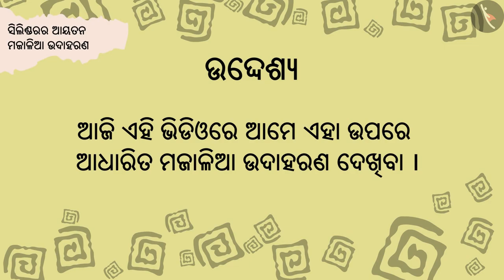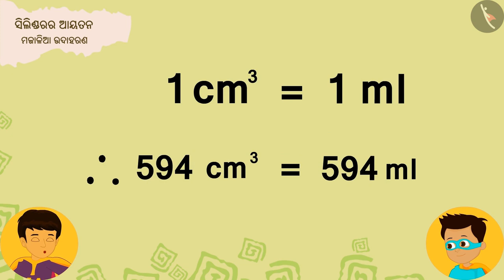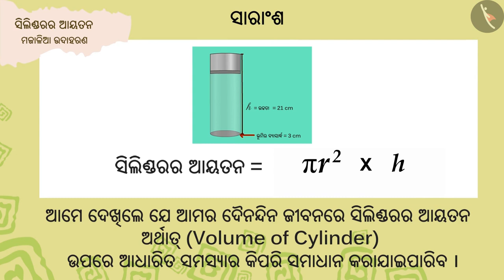ସିଲିଣ୍ଡରର ଆୟତନ | Part 2/3 | Volume of a Cylinder | Odia | Class 8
Class 8 | ସିଲିଣ୍ଡରର ଆୟତନ | Part 2/3 | Volume of a Cylinder | Odia | Class 8

TicTacLearn Video
Interactive Videos